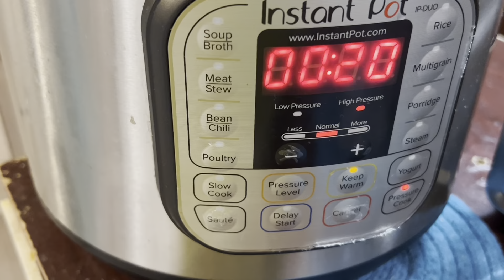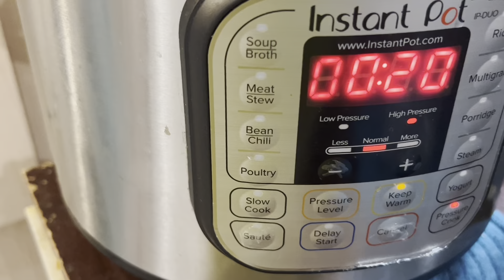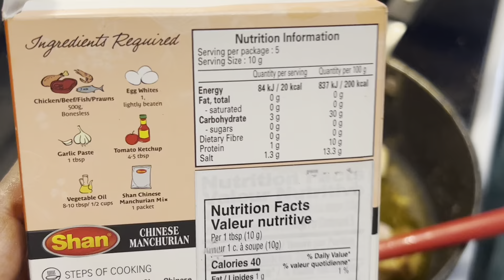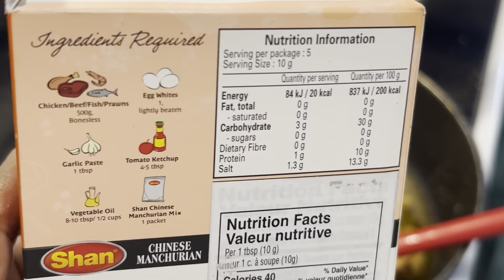Invitation of niece and her in-laws || No feast is complete without my younger sister @ Atia Nusrat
Invitation of niece and her in-laws. No feast is complete without my younger sister
@ Atia Nusrat

Shear 🌈
Comments please